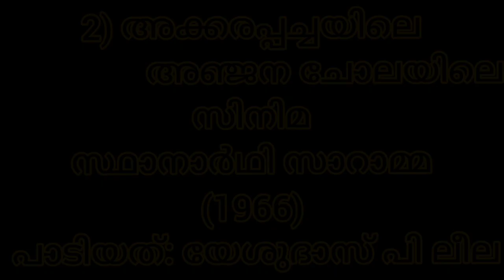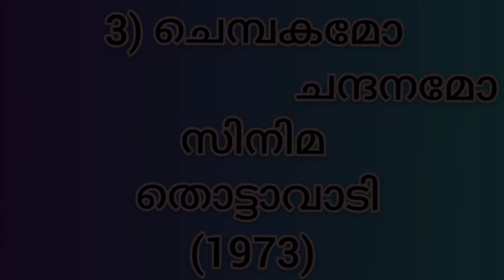വയലാർ എഴുതി എൽ പി ആർ വർമ സംഗീതം കൊടുത്ത് യേശുദാസ് പാടിയ നാലു സൂപ്പർ ഹിറ്റ് ഗാനങ്ങൾ ആസ്വദിക്കാം